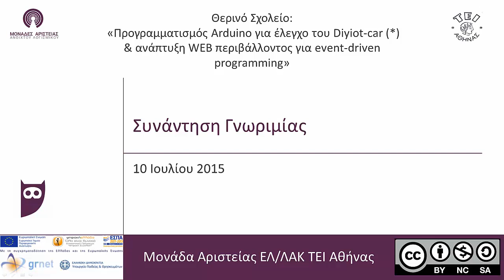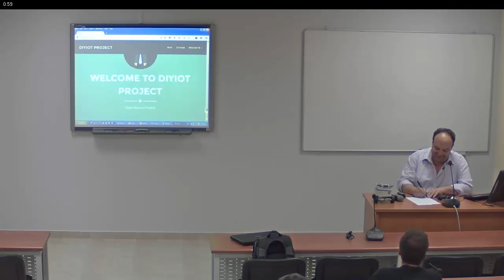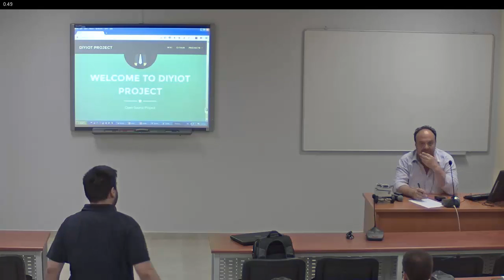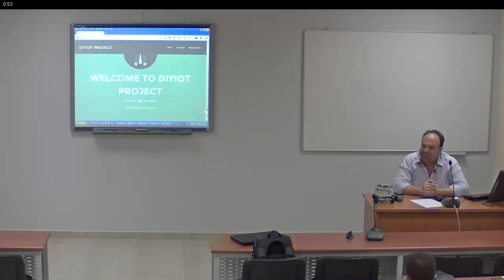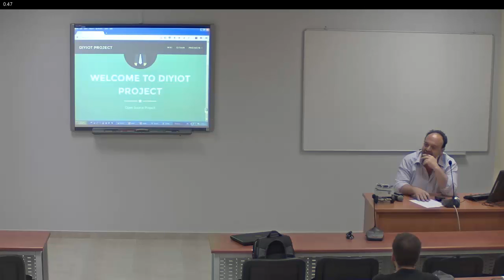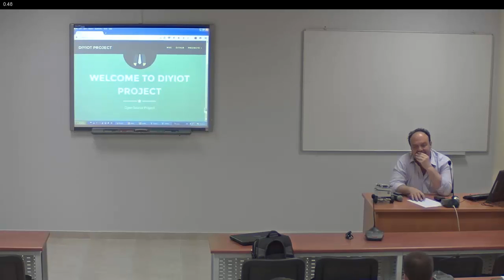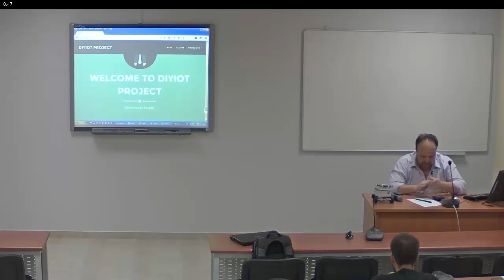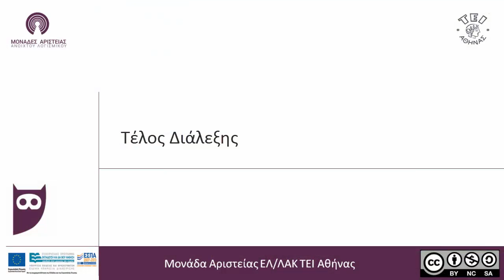Συνάντηση Γνωριμίας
Συνάντηση γνωριμίας θερινού Σχολείου: Προγραμματισμός Arduino για έλεγχο του Diyiot-car (*) & ανάπτυξη WEB περιβάλλοντος για event-driven programming